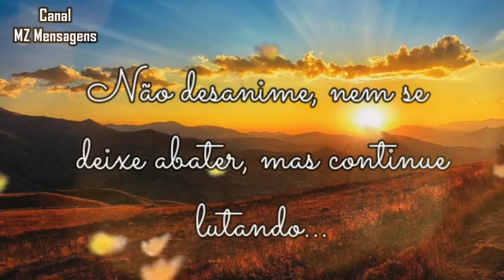Bom dia / Continue firme em sua caminhada